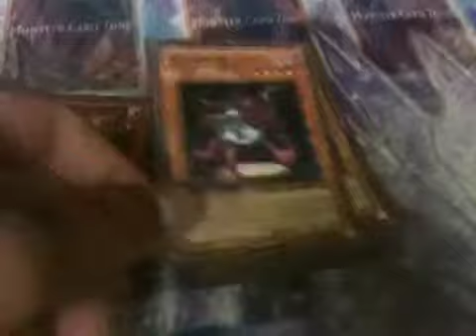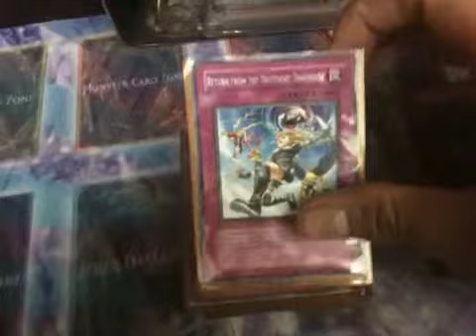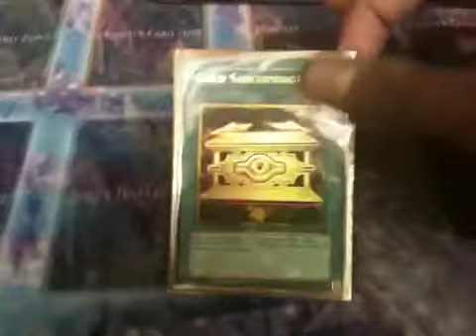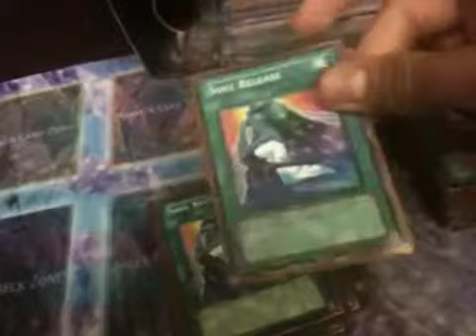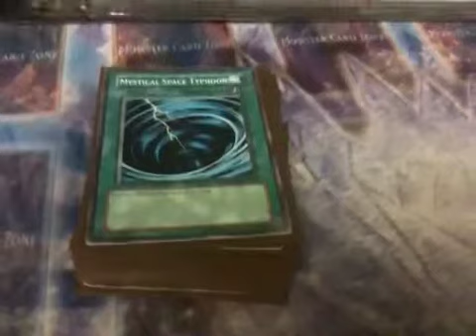D.D life deck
Binder coming soon